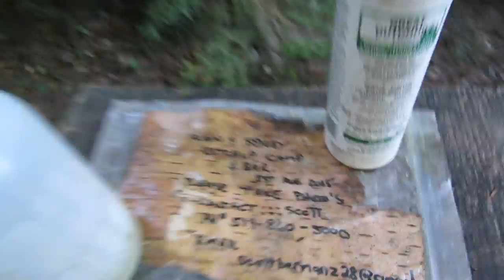Pen Lake Campsite, Algonquin Park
Pen Lake, Algonquin Provincial Park
N 45°26.809' W 78°22.709'
August 2016